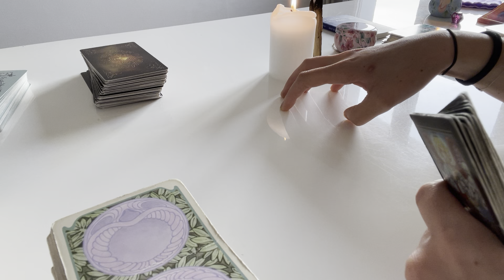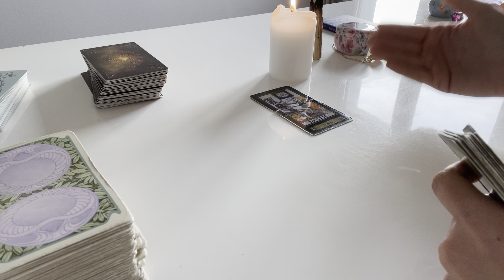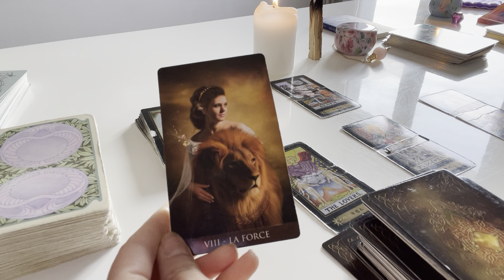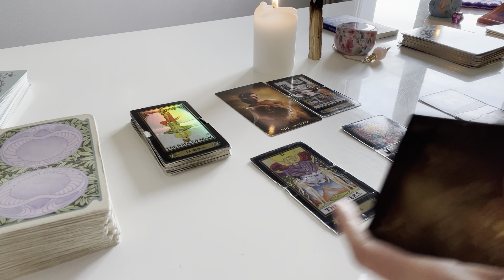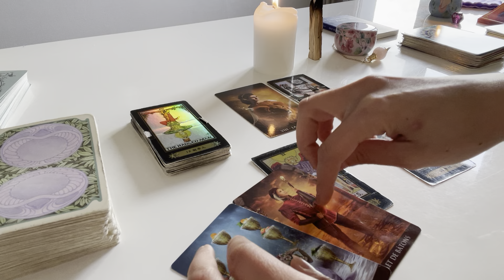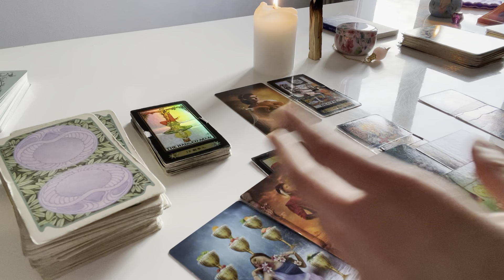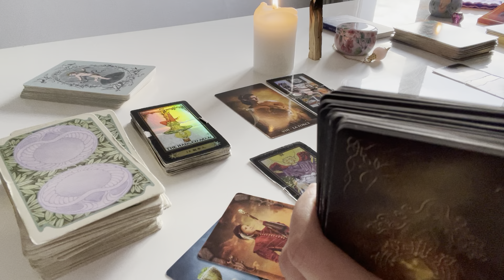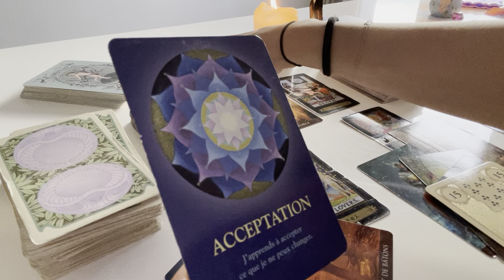LION ♌️ « Porte ouverte sur 2024: L’événement qui change tout». Le tarot de Mina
Mina